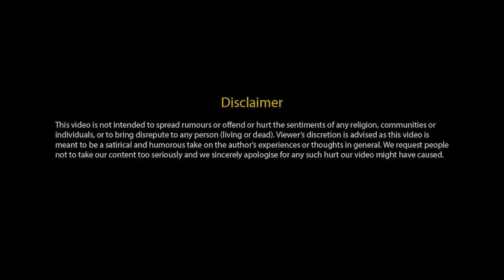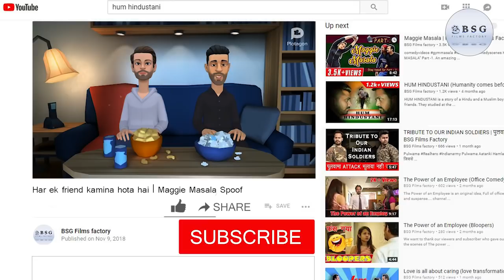Love Transformation | हर एक Friend कमीना होता हैं । Maggie Masala SPOOF | BSG Films Factory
Hi... Guys, this time we bring to you an Animated comedy video in 3D. It took very long time to be produced. This video actually is a SPOOF of our last video Maggie Masala Part - 1.

BSG films Factory is any motion picture not long enough to be considered a feature film. A production house of Motion Picture Arts and Sciences defines a short film as "an original motion picture that has a running time of 30 minutes or less, including all credits". In the United States, short films were generally termed Short Subjects from the 1920s into the 1970s.The increasingly rare term "short subject" means approximately the same thing. It is an industry term which carries more of an assumption that the film is shown as part of a presentation along with a feature film. Short films are made by independent filmmakers for non profit, either with a low budget or no budget at all. They are usually funded by film ...